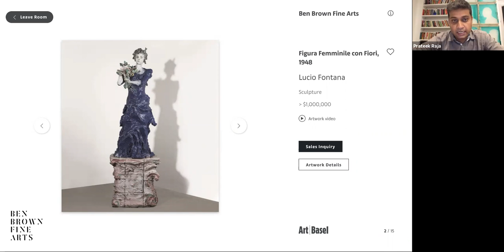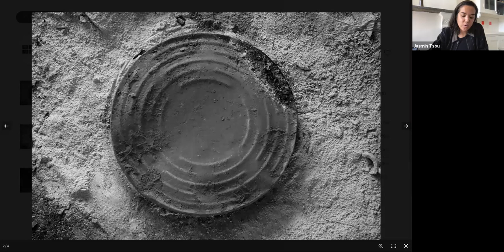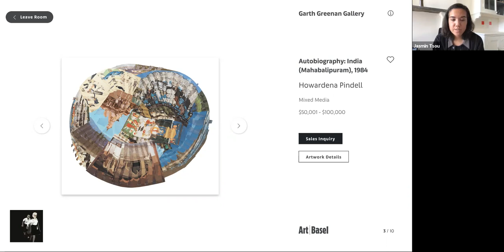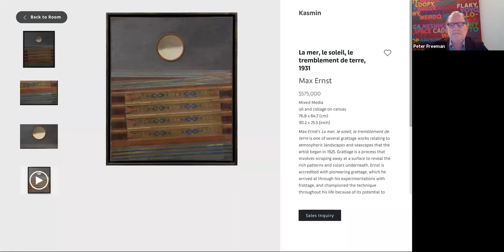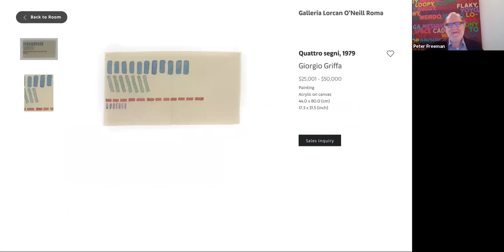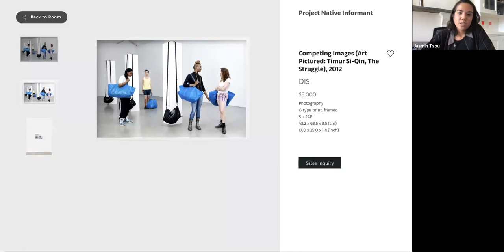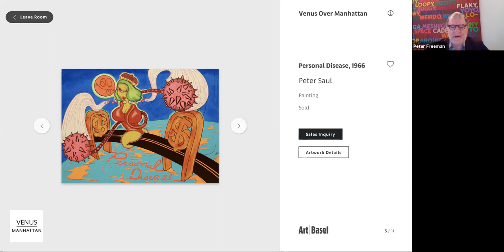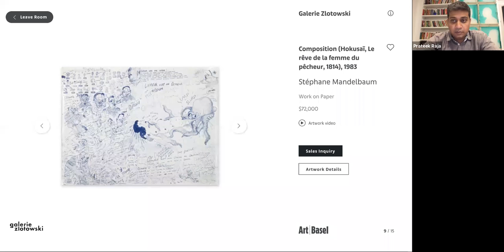Introducing the Feature sector in the Online Viewing Rooms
Feature is the sector for carefully curated presentations by 20th- and 21st-century artists. Gallerists Peter Freeman, Jasmin Tsou, and Prateek Raja present a guide to Feature in the Online Viewing Rooms in a conversation introduced by Art Basel's Global Director Marc Spiegler.

Panelists:
Peter Freeman, Director, Peter Freeman, Inc.
Prateek Raja, Co-founder, Experimenter
Jasmin Tsou, Owner, JTT